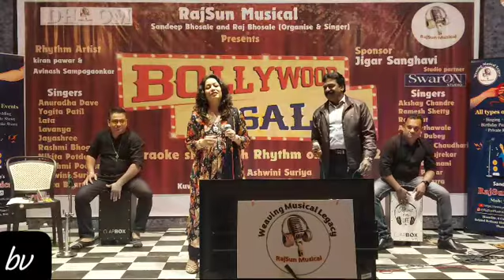Gun Guna Rahe Hai | Aradhana | Datta & Rashmi | Bollywood Masala by RajSun Musical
Film: Aradhana
Song: Gun Guna Rahe Hai Bhanvare
Artist: Asha Bhosle/Mohd.Rafi
Music director: S.D.Burman
Lyricist: Anand Bakshi

1. I do not own or claim to own copyright on anything associated with this song / video which is vested with original producers.
2. The upload is for strictly non-commercial personal entertainment only.